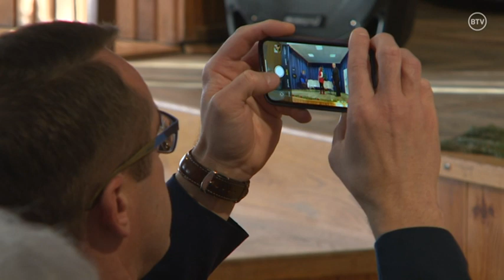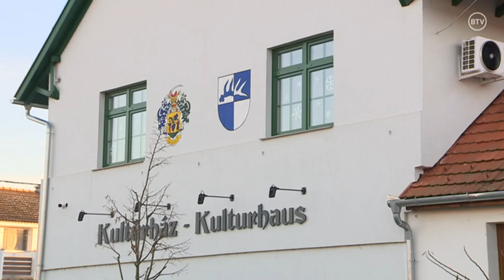Napjaink-közéleti magazin 2024. január 1.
00:00 Adventi koncert Bólyban
14:08 Advent Babarcon
28:59 Nyugdíjas karácsony Szederkényben
36:44 Operett és musical slágerek az Erzsébet Vigadó színpadán
51:20 25 éves a Villányi Ifjúsági Fúvószenekar